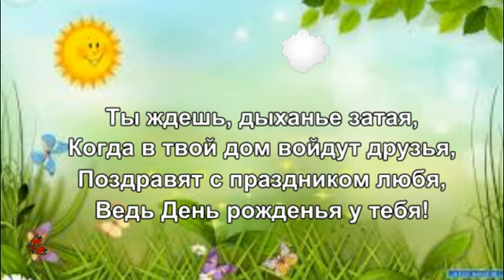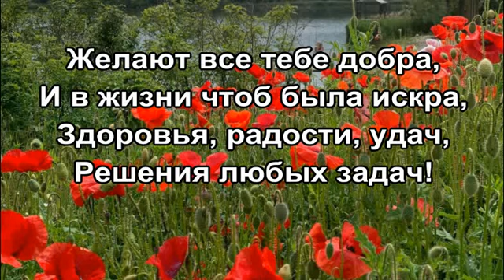Поздравление с днем рождения! С днем рождения в июне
Июнь чудесный месяц  начала лета. Всех родившихся в июне поздравляем с днем рождения!